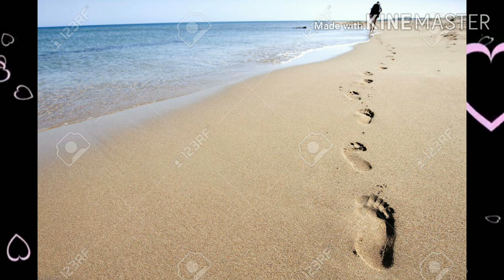Kita Tera Faisla Sanu Manjoor Ni Deepak Hans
S.K Engineering Works Mo No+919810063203